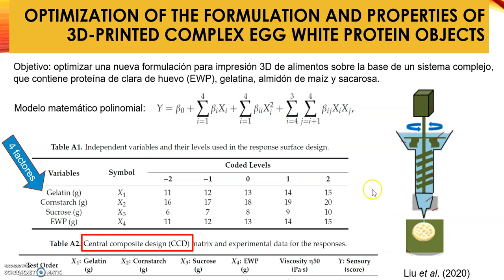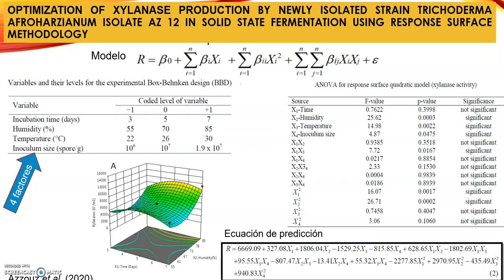Parte 2. Metodología de superficie de respuesta.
En esta lección se revisan las novedades y similitudes del modelo de superficie de respuesta con relación a los factoriales ya estudiados. Se dan dos ejemplos de publicaciones que buscan la optimización en formulaciones de alimentos y en la producción de una enzima.